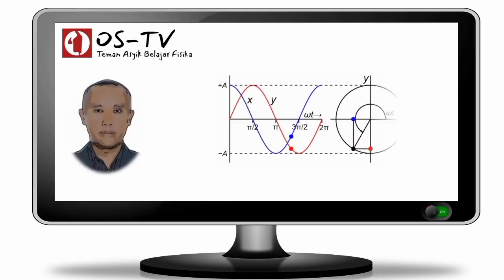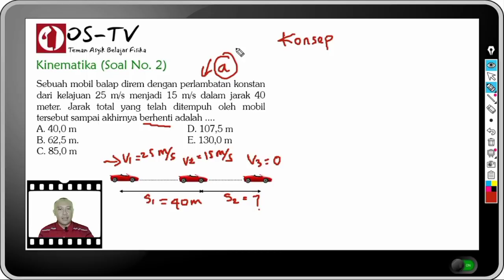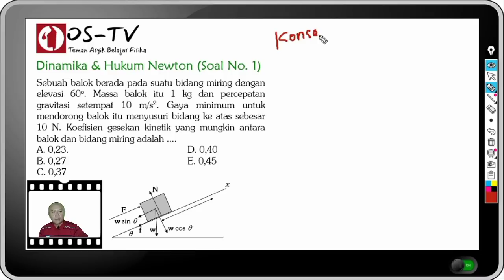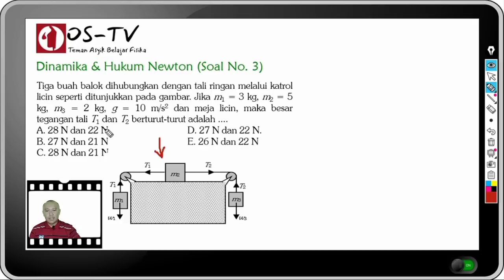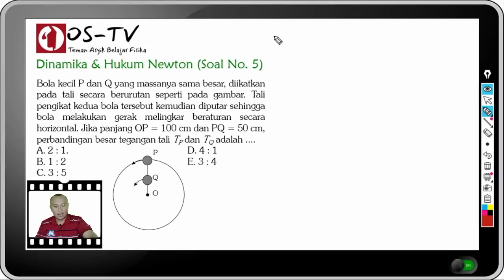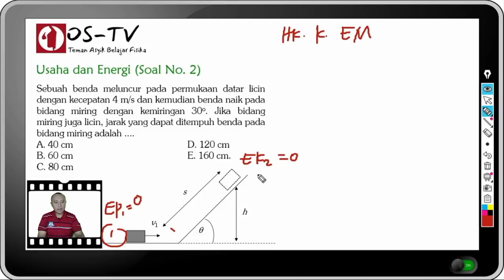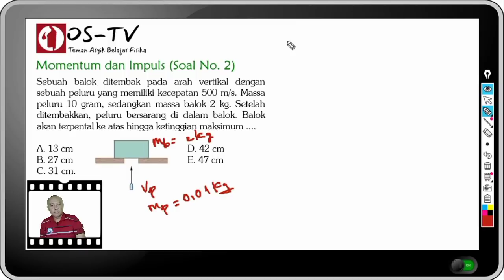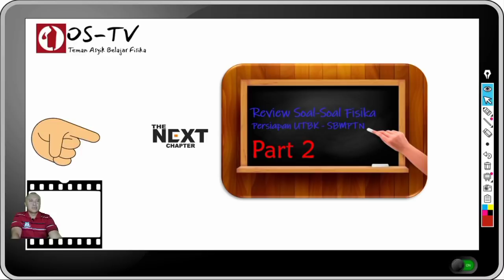Pembahasan Soal Fisika UTBK SBMPTN Saintek- Prediksi Soal berdasarkan Soal yang Sering Keluar Part 1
Pada tayangan ini, Om Soen menampilkan bagian pertama (Part 1) pembahasan Soal UTBK Saintek 2021 Fisika yang nantinya dapat digunakan sebagai persiapan untuk menyelesaikan Soal UTBK Saintek 2021 yang akan segera diselenggarakan. Soal-soal yang ditampilkan dalam video ini diambil dari model-model soal yang sering keluar pada UTBK-SBMPTN Fisika selama 10 tahun terakhir, sehingga dapat menjadi Prediksi Soal UTBK Saintek 2021. Pada bagian pertama ini soal-soal model UTBK difokuskan pada materi kinematika, dinamika dan hukum Newon, usaha dan energi, momentum dan impuls, serta gravitasi. Model pembahasan dalam tayangan ini dilakukan secara terstruktur, berbasis konsep, dan step by step, sehingga diharapkan dapat membantu Sahabat Om Soen untuk menguasai cara penyelesaian soal-soal fisika UTBK. Salam sukses.

Terimakasih pada Jioos Channel dan Edwin Macasero atas kontribusi intronya .